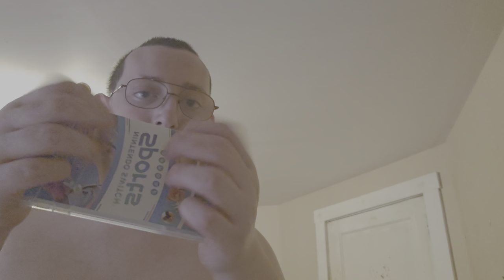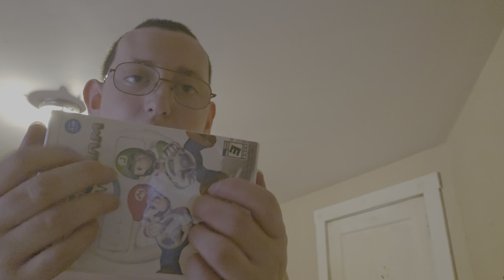ASMR LoFi Fast Tapping and Scratching On Random Stuff